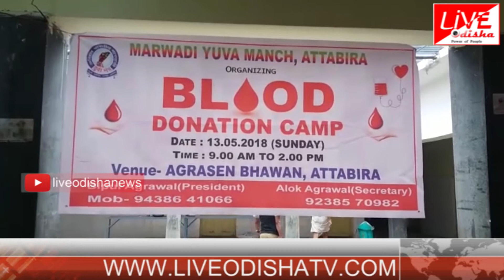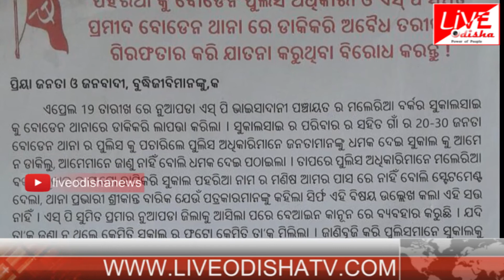Speed News : 14 May 2018 | SPEED NEWS LIVE ODISHA